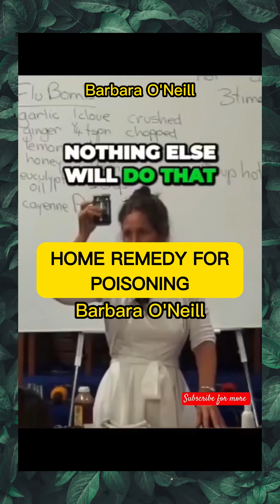Activated Charcoal for stomach poisoning - Barbara O'Neill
Natural remedy for stomach poisoning - Barbara O'Neill